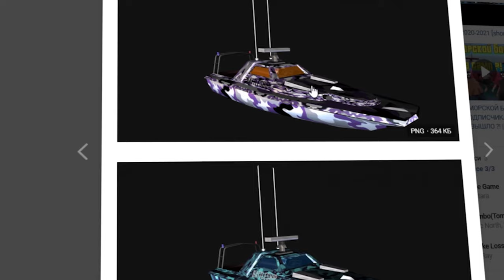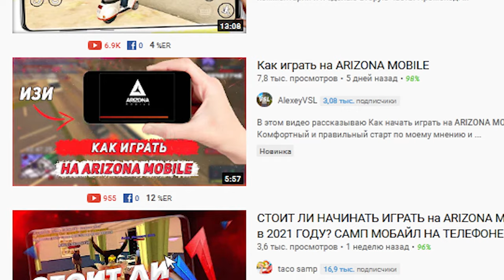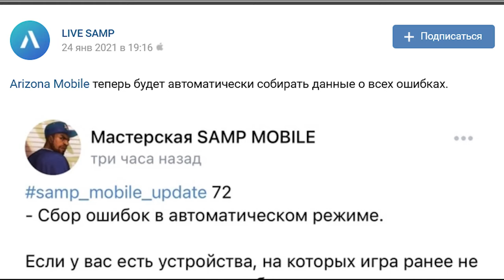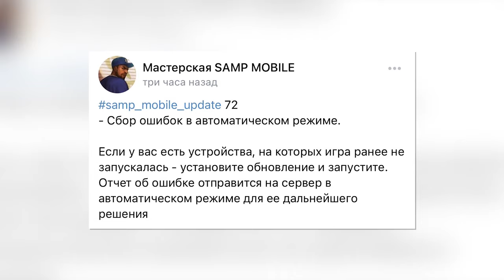ARIZONA MOBILE БОЛЬШЕ НЕ ВЫЛЕТИТ! ИСПРАВИЛИ ВСЕ ПРОБЛЕМЫ В GTA SAMP на ANDROID